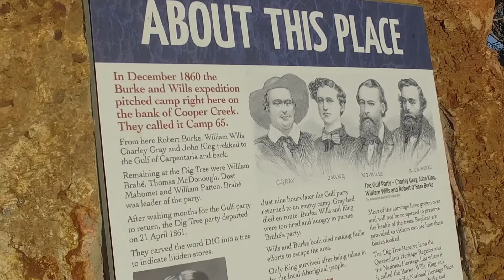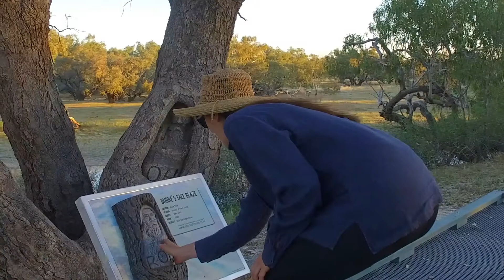The Burke and Wills Dig Tree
Welcome to the Dig Tree Reserve, where in 1861 Brahe and his men waited for explorers Burke and Wills to return from their attempt to cross Australia to the north and back.

The Dig Tree Visitor Experience Redesign Project was completed in 2020, bringing this special site alive with a new boardwalk and interpretation, and replicas of the blazes carved into the trees by Brahe.

There is a conservation fee of $20 per vehicle or $60 per bus to visit. There are basic bush camping facilities included, as well as a public toilet.